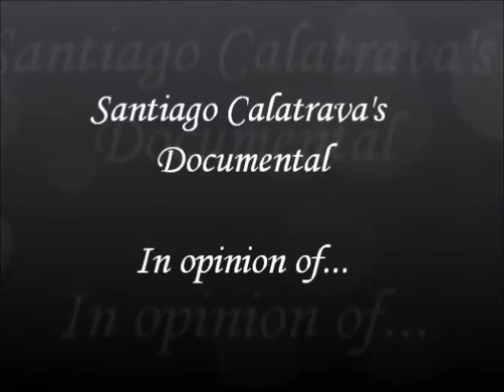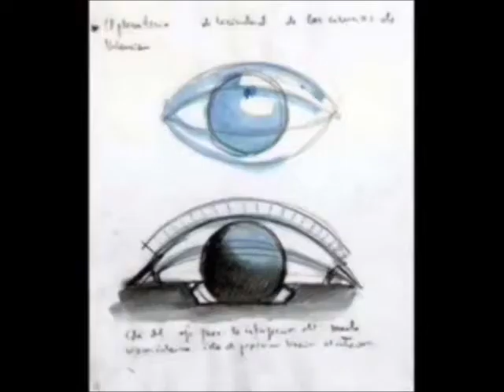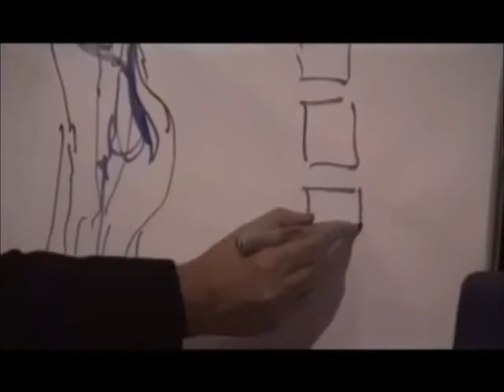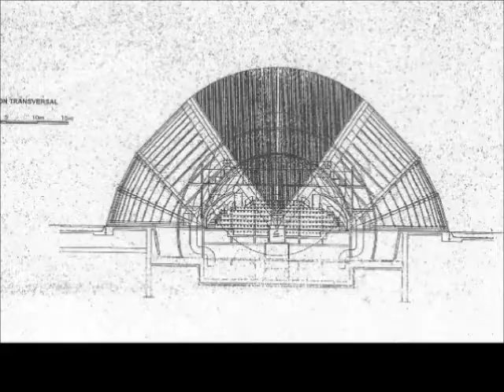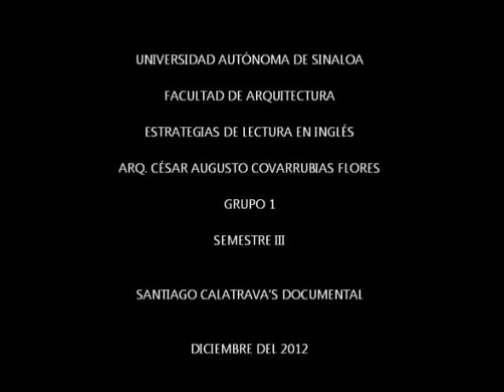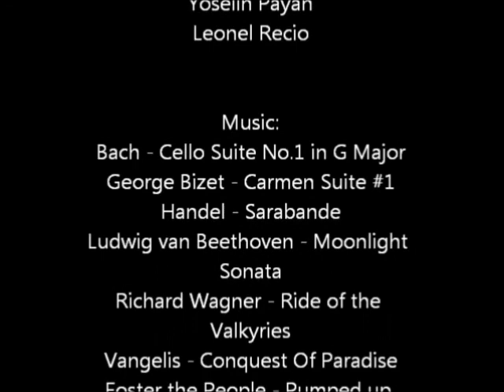Santiago Calatrava's Documental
This is a documental about the famous Spanish architech Santiago Calatrava Vass,
It was made for a team of students from Architecture, with all our hope and we expect that you like it,

Estrategias de Lectura en Inglés
Arq. César Augusto Covarrubias Flores
Grupo 1      Semestre III
Diciembre del 2012

Integrantes:
Covarrubias Ponce Jose Roberto
Esparza Inzunza Rosa Amalia Edali
López Castro Paola
López Uriarte Mariela
Meza Lizárraga Edna Yarely
Montoya Angulo Alba Rocio
Payán Garcia Itzel Yoselin
Recio Abitia Leonel